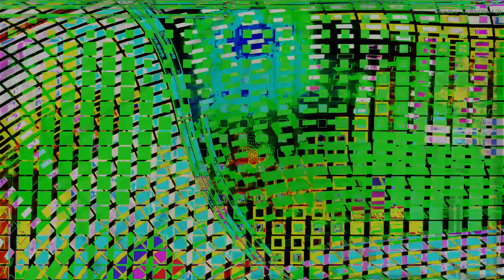Movie 24 10 07 07h58m52s series Y part 3 time puppets